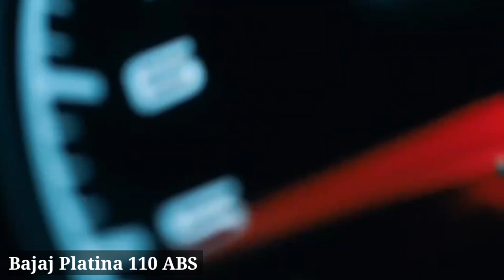New Bajaj platina 110 ABS 2023 Launch | 70km Mileage | Price ₹65,926 only | Best Bike in India 2023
topic
2022 Bajaj Pulsar N160 Dual ABS Review | On Road Price Loan Emi | Features mileage | pulsar n160, bajaj, bajaj pulsar n160, pulsar n160 on road price, pulsar n160 dual abs, pulsar n160, bajaj pulsar n160 Brooklyn black, pulsar n160 downpayment, loan emi, n160 pulsar
Bike, Point, New Bajaj Pulsar N160 Launch | Pulsar N160 On Road Price | Mileage | Features Full Details, Pulsar N160 On Road Price, Pulsar N160 mileage, Pulsar N160 features, whats Is new In Pulsar N 160, Pulsar N160 VS Apache 160, Pulsar n 160 VS hero Xtreme